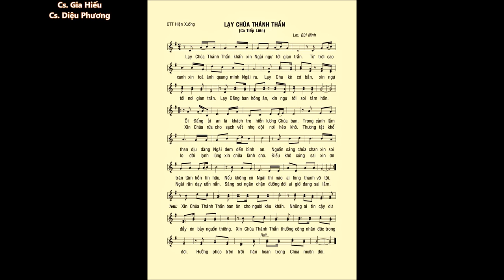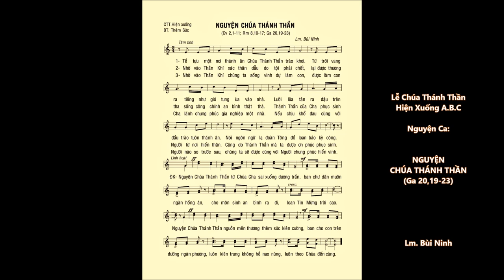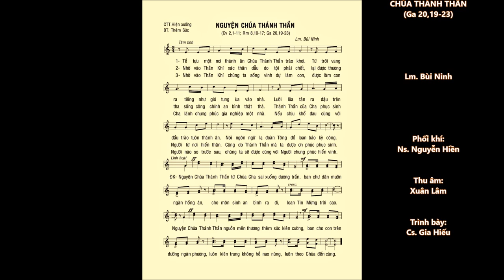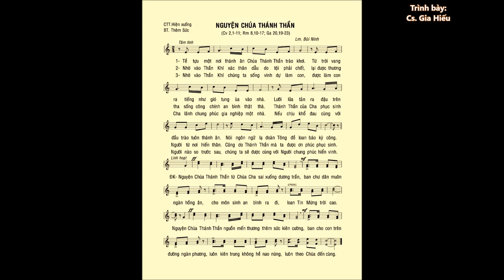Lễ CHÚA THÁNH THẦN Hiện Xuống A.B.C – Đáp Ca – Ca Tiếp Liên – Ca Hiệp lễ